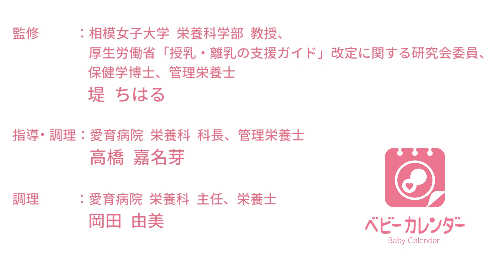和風だしの作り方【離乳食レシピ きほん編】 P.26 あんしん、やさしい 最新 離乳食オールガイド / ベビーカレンダー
ベビーカレンダーが離乳食レシピ本を出版！
「あんしん、やさしい、最新　離乳食オールガイド」
本の詳細・購入はコチラ！

2019年3月に厚生労働省が12年ぶりに改定した「授乳・離乳の支援ガイド」に完全対応し、
管理栄養士たちが安心＆栄養を考えて作った最新レシピ263点を掲載。

離乳食のキホンはもちろん、月齢別食材の硬さ・大きさ・進め方、最新アレルギー情報、Q&A、食べられる食材早見表など、
ママたちの知りたいがぜんぶ詰まった完全保存版。

医師による赤ちゃんのお口の発達に合わせた食べさせ方の解説付きだから、本書を読めば
赤ちゃんに負担なく離乳食が進められます。

また、主要レシピや調理法、時短テクなどが動画で見られるQRコードも掲載！
「あんしん、やさしい 最新 離乳食」BOOK掲載の動画一覧はコチラ！

監修は厚生労働省「授乳・離乳の支援ガイド」研究会委員（であり相模女子大学栄養科学部
教授）の堤ちはる教授。
はじめての離乳食作りに安心の1冊です。

2018年度　キッズデザイン賞「少子化対策担当大臣賞」受賞

月間320万人以上が利用する妊娠、出産、子育ての情報サイト「ベビーカレンダー」の公式アプリです。
妊娠から出産までのプレママ、子育て中のママ、そしてママをサポートするパパにも、
毎日の生活に役立つ情報をお届けします。

「ベビーカレンダー」アプリをCHECK!